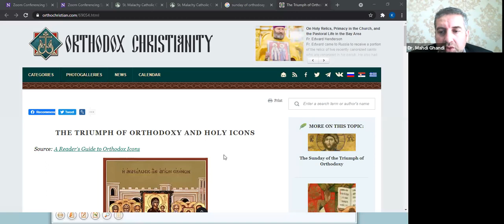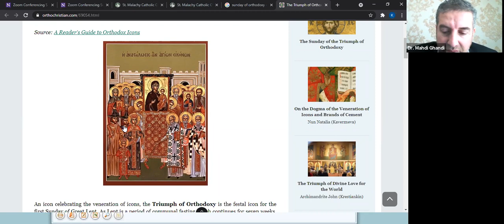Lady Narjis: A Comparative Study of Arabic and Byzantine Sources, Mahdi Ghandi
برنامه ویژه شب نیمه شعبان

«بانو نرگس؛ مطالعه‌ تطبيقی یک گزارش در منابع عربی و بيزانسی»

دکتر مهدی قندی در دو رشته "علوم قرآن و حدیث" و "کلام و عقاید شیعه" در دانشگاه تهران تحصیل کرده و رساله دكتري وي ارائه نظريه‌ای جديد در حوزه الهيات نجات با نام «شمولگرايي تعليقي» است كه در آن با نگاهي نو به ادبيات كتاب و سنت در خصوص اهل بهشت و دوزخ پرداخته است. حوزه های مطالعاتی ایشان شامل تاریخ عقلگرایی در شیعه، تاريخ حديث شيعه، الهیات نجات، مطالعات بین‌الادیانی و مهدی‌پژوهی است. از وی بالغ بر ده مقاله علمی و چهار کتاب منتشر شده است. سه اثر وی در حوزه مهدویت است و آخرین آنها کتابی با عنوان «آسیب‌شناسی موعودگرایی»است. او در این کتاب به بررسی آسیب‌گستری مسیح‌نمایان و مهدیان دروغین پرداخته است. وي پژوهشگر موسسه مطالعات بين ادياني بشارات است.

انجمن مسلمانان شیعه دانشگاه نورث‌وسترن- شهر شیکاگو